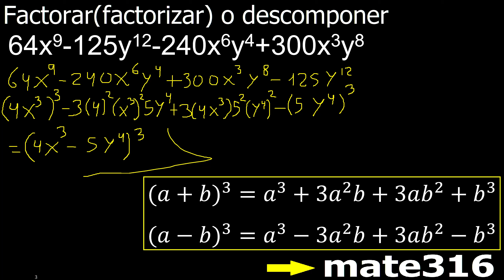64x9-125y12-240x6y4+300x3y8 factorar factorizar o descomponer en factores